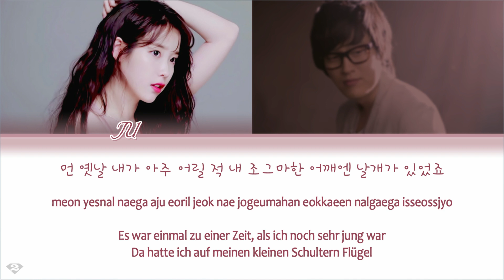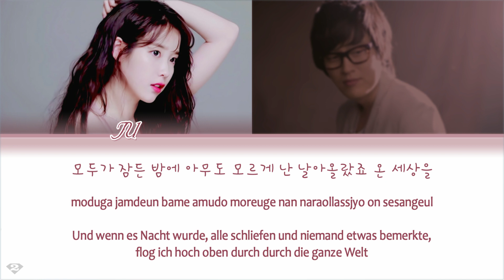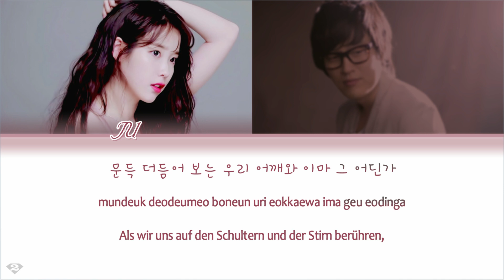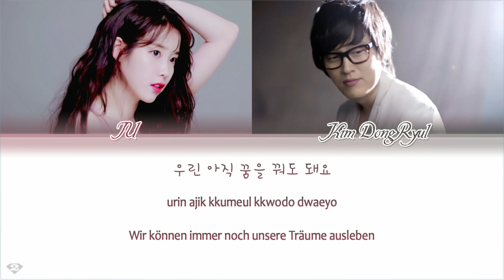Kim Dong Ryul (김동률) Feat. IU (아이유) - Fairy Tale - Deutsch | German Color Code Lyrics [Han/Rom/Ger]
ⓒ All Rights Administered by Kakao M / Music Farm.

Artist: Kim Dong Ryul (김동률) Feat. IU (아이유)
Song: Fairy Tale
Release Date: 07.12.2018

Lyric translation & production by TwoDiamonds